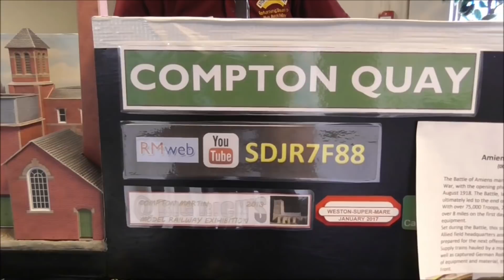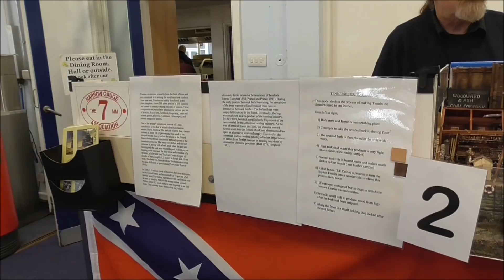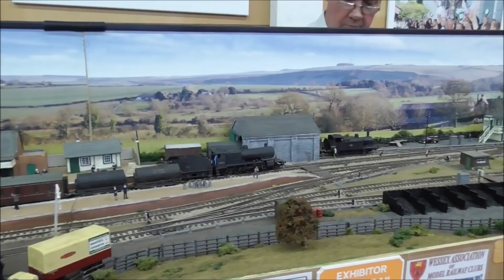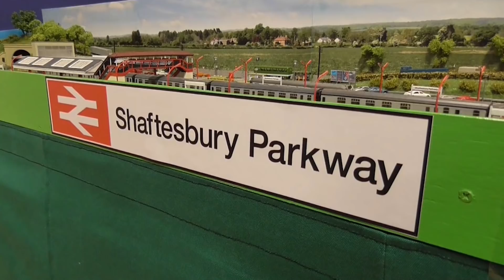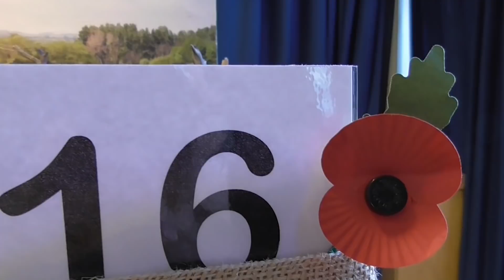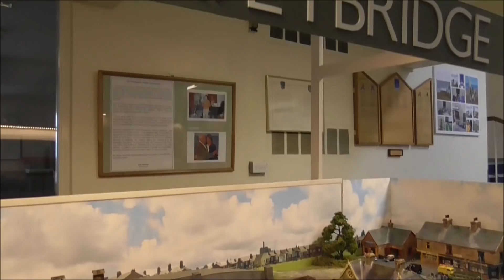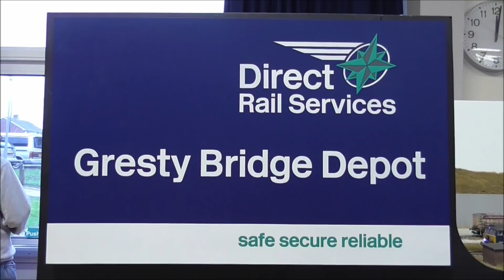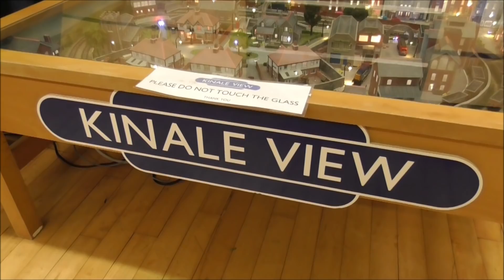Wincanton Model Railway Exhibition - Virtual Model Train Show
7th - 8th November 2020 would have seen the fourth Annual Wincanton Model Railway Exhibition held at King Arthur School, Wincanton, Somerset. However, like many Model Railway Exhibition around this year, the event had to sadly be cancelled.
So to mark the occasion, I've picked some of my favourite layouts from previous years to create this special Wincanton Model Railway Exhibition highlights video, showcasing a wide selection of amazing model railways, in a variety of scales and gauges.
All being well, the show hopes to return bigger and better than ever next year!